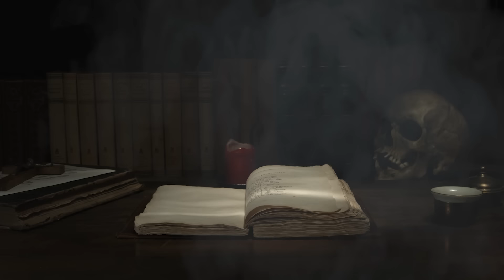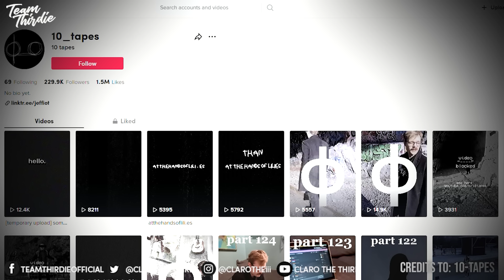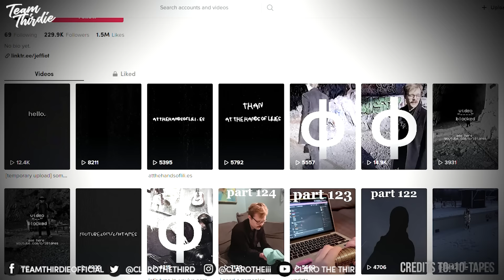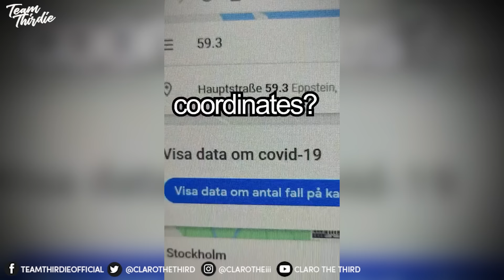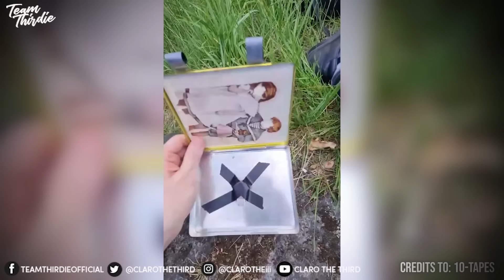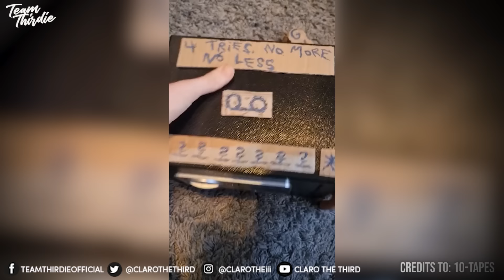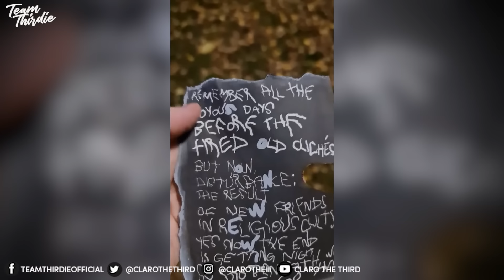Disturbing things I found on the internet : The "10 Tapes" videos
Claro the Third Halloween special mini series episode 1 : Disturbing things I found on the internet - The 10 Tapes of TIktok.